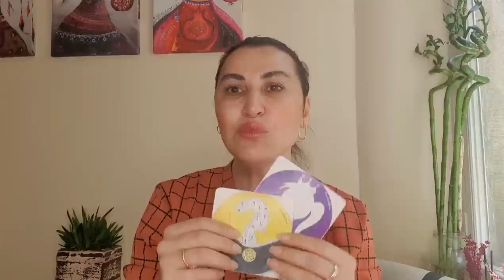HAFTALIK TAROT YORUMLARI (13- 19 HAZİRAN 2022) @EmineAkkaya / NAZARA DİKKAT!!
13- 19 HAZİRAN  HAFTALIK TAROT  YORUMLARI
00:00 Giriş
00:08 Koç
02:40 Boğa
05:46 İkizler
08:42 Yengeç
11:58 Aslan
14:45 Başak
17:36 Terazi
20:43 Akrep
23:42 Yay
27:09 Oğlak
30:43 Kova
33:28 Balık